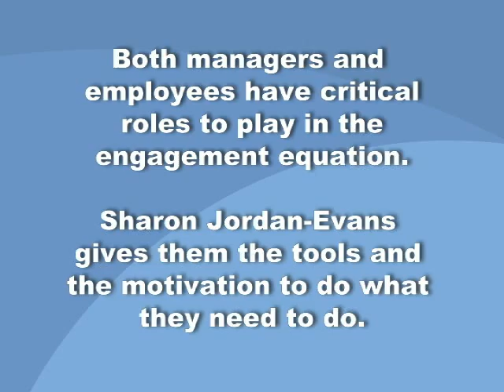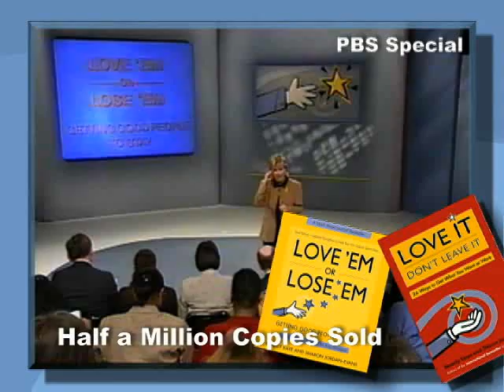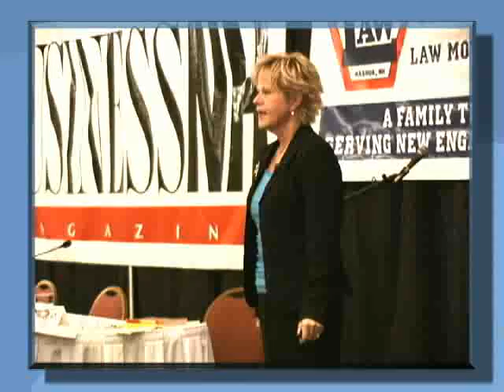Sharon Jordan-Evans Speech Demo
Keynote speaker and executive coach extraordinaire, Sharon Jordan-Evans demonstrates her speaking skills.